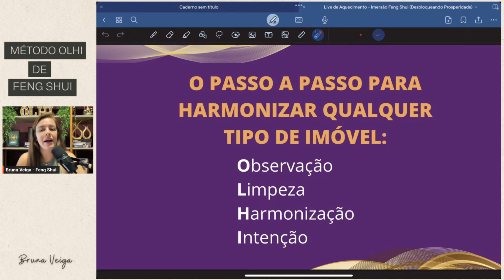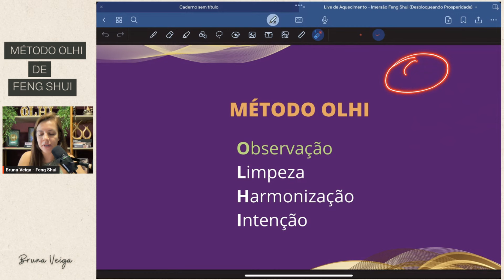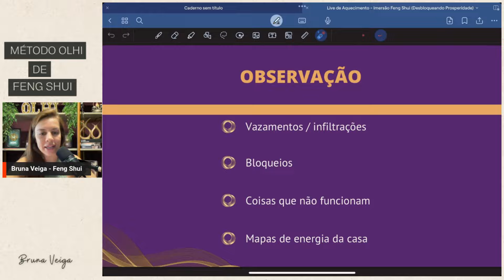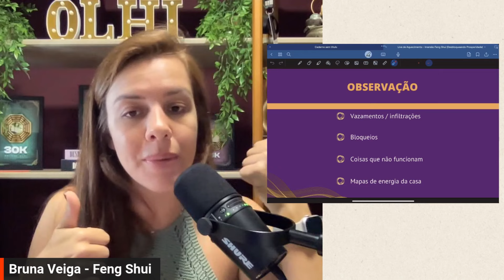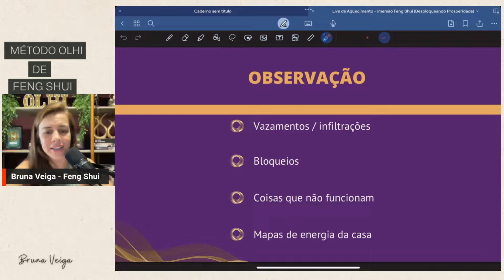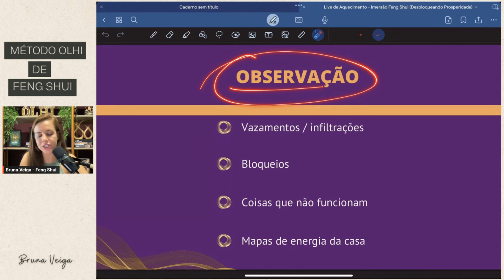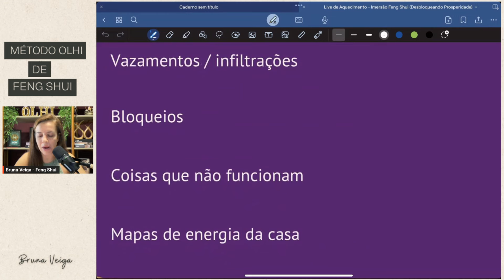Feng Shui: O caminho para desbloquear a prosperidade financeira